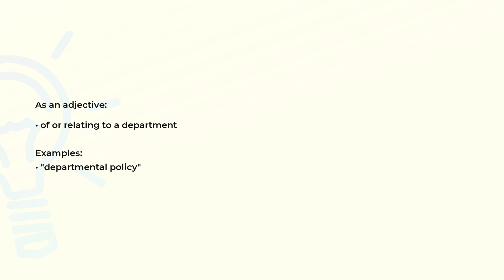What is the meaning of the word DEPARTMENTAL?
Definition, examples of use and spelling of the word DEPARTMENTAL.

(00:00) Intro
(00:08) As an adjective
(00:20) Spelling

As an adjective (00:08):
• of or relating to a department

Examples:
• "departmental policy"